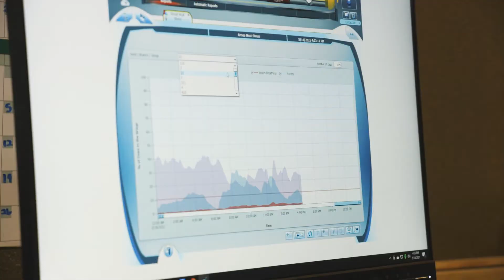Improved Breeding Program - Lost Creek Dairy - SenseHub Dairy Monitoring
At Lost Creek Dairy, the cows are telling them when they're in heat through the Allflex system. They've cut hormone use by 85%, are getting more cows bred than before, and have changed their entire management philosophy since having data.

Are you ready to go All In On Allflex? Visit ww.allinonallflex.com for more.